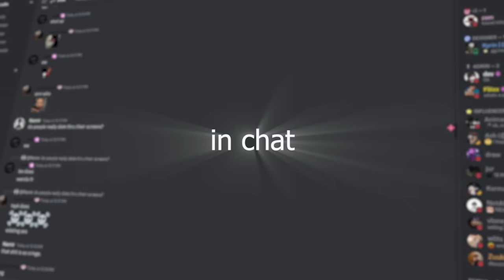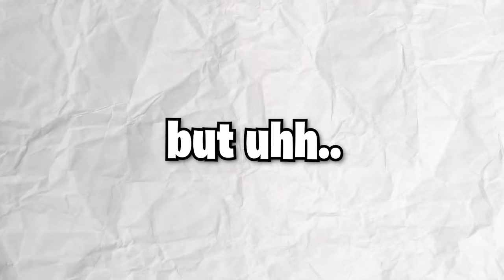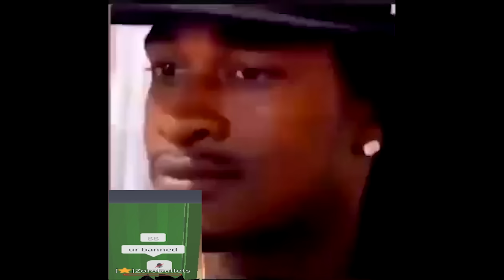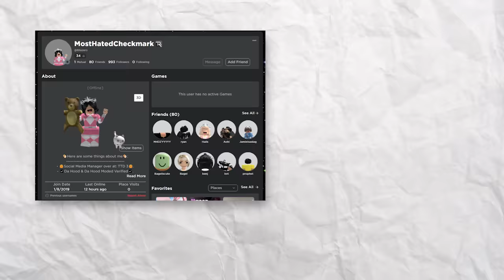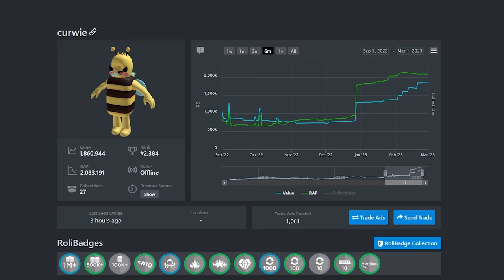Raiding STARS on ALT ACCOUNTS in Da Hood (GOT BANNED?!) ⭐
TY TO AIDEN FOR HELPING GO SUB TO HIM @A1denWyd

(IGNORE)